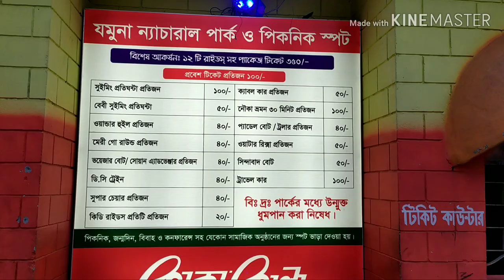যমুনা ন্যাচারাল পার্ক/jamuna natural park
হেমায়েতপুর সাভার ঢাকা